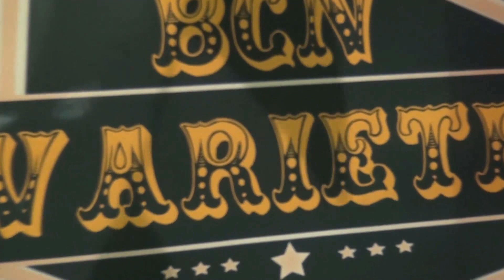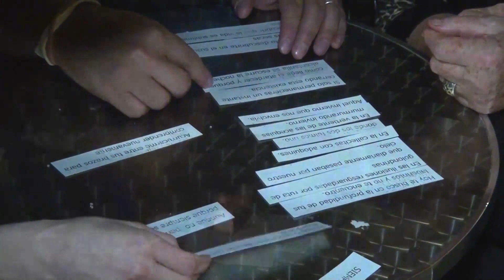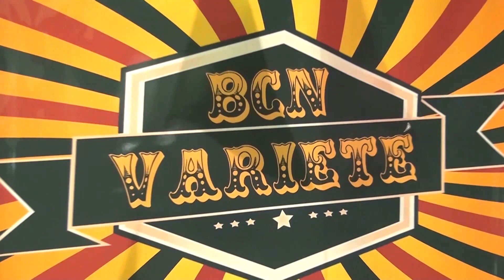BCN Varieté Junio 2016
Muestra interdisciplinaria que invita al público a disfrutar de variados espectáculos de teatro, danza, música y artes plásticas. Se realiza el último viernes de cada mes en el Espacio Cultural BCN, Alsina 1835, CABA